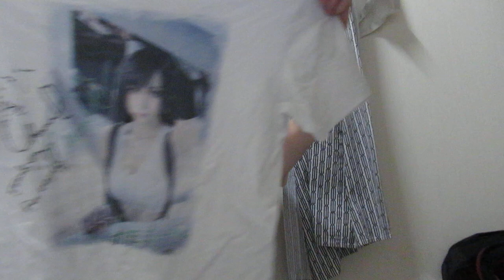comiket 104 event japon Big sight 53 rapport achat Chamomile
journee 2, day 2
12 aout 2024